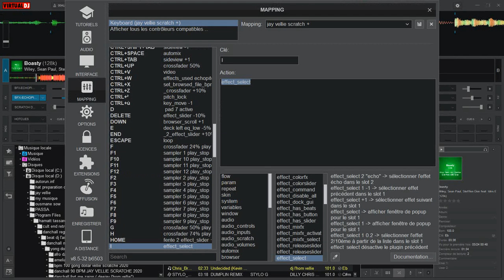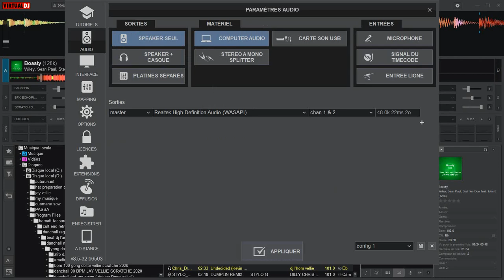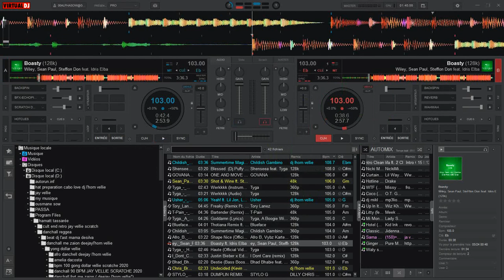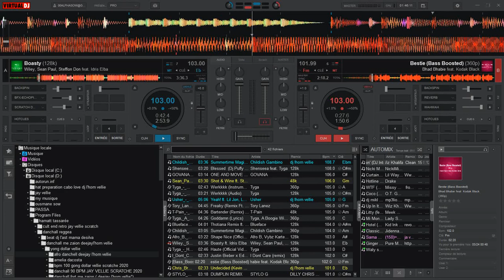effect virtual dj 2021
ans cett video je vous explique comment utuliser les de  effect virtual dj 2021 .EFX-EchoLoop .native_Echo_1. native_Pitch_1. scratche dnd + effect_slider +